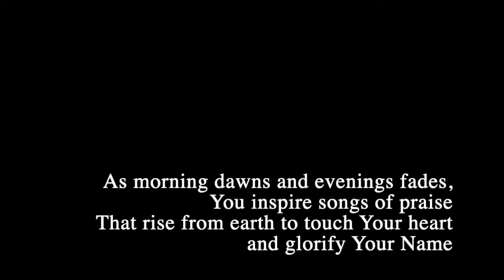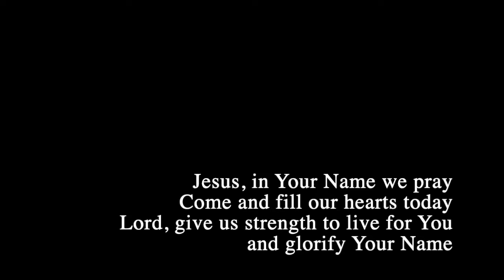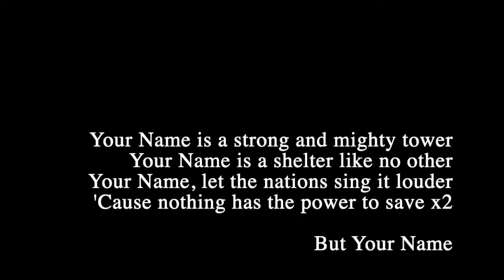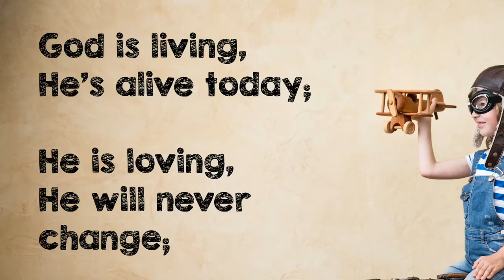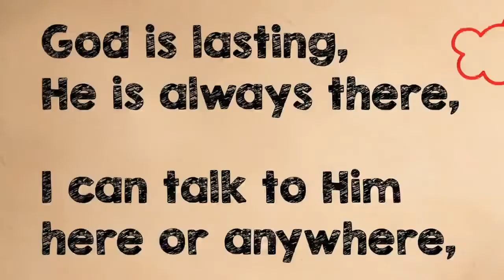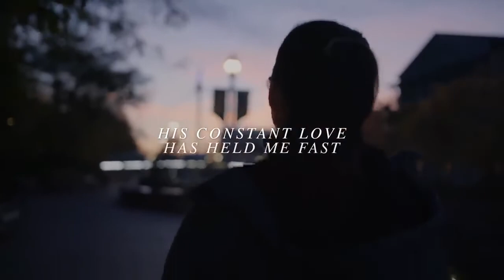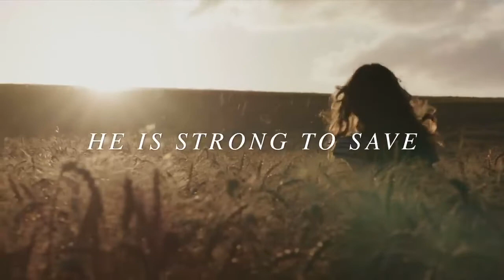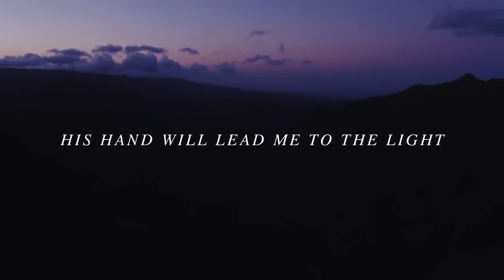Sunday 9th August 2020 - Online Morning Service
Morning Service from Kells & Eskylane Presbyterian Church - Sunday 9th August 2020.